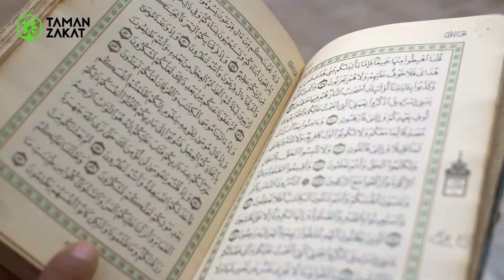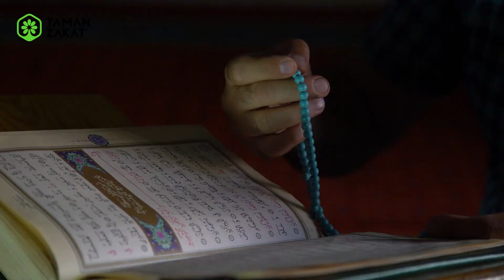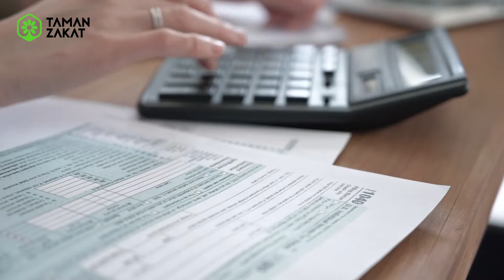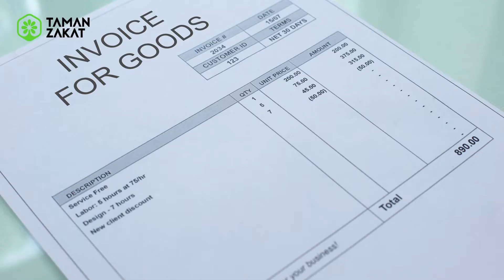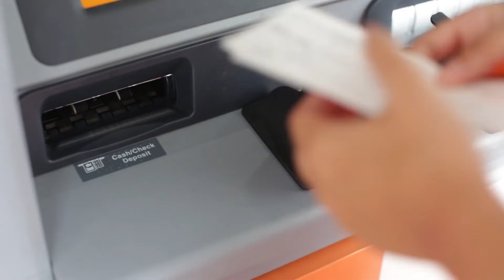HARTA PERNIAGAAN YANG WAJIB UNTUK DIZAKATI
Selamat Datang di Taman Zakat Channel

Video kali ini kami akan menyampaikan sebuah program yang spesial untuk anda terkait harta perniagaan yang wajib dizakati

Taman Zakat adalah Channel Edukasi dan motivasi Islam yang merupakan salah satu Program Layanan Lembaga Pengelola Zakat Infaq sedekah dan Wakaf Anda dengan Profesional. Kami sangat aktif dalam dakwah Kajian Islam yang merupakan salah satu dari Program Unggulan Kami yang berisi Ceramah Agama dan Tokoh Teladan. Kami Juga menyajikan informasi seputar dunia Islam terkini serta kondisi umat muslim yang selalu update. Selain itu kami juga menyediakan informasi yang berkaitan dengan islam kontemporer atau update layanan pelaporan Sadaqah terkini dari lembaga yang mungkin belum pernah anda ketahui sebelumnya, dan ada beberapa hal juga yang mungkin akan kita pelajari dalam rangka berfastabikul khairoot yang sangat penting untuk kita terapkan dalam kehidupan sehari-hari, sehingga bisa menjadi tabungan akhirat kita bersama kelak sehingga motivasi untuk mensyiarkan agama islam atau motivasi islami bisa optimal

Donasi mudah, Anda bisa transfer ke Rekening berikut:
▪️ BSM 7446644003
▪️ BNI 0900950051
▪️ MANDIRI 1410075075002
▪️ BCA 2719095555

Terimakasih 😊🙏
Salam Hangat,

SIDOARJO
GRAHA BISESA
Jalan Surabaya Mojokerto KM 21 Room 112

SURABAYA
Graha Tanmiyatul Iman Lt. 3
Jl. Ahmad Yani No.153, Gayungan, Wonocolo, Surabaya, Jawa Timur 60235

PROBOLINGGO
Komplek Masjid Asshobirin
Bengawan Solo Residence C9

MENERIMA DAN MENYALURKAN DANA ZAKAT INFAQ SEDEKAH DAN WAKAF
SELURUH INDONESIA DAN LUAR NEGERI